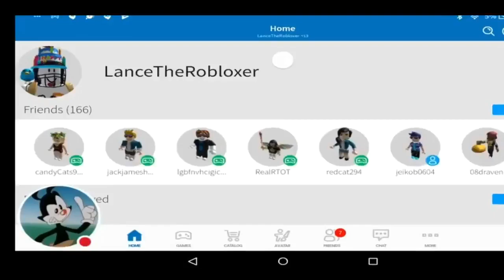Wah (Read Desc)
Cheezit
Round 108/116 vs ApproximateOstrich